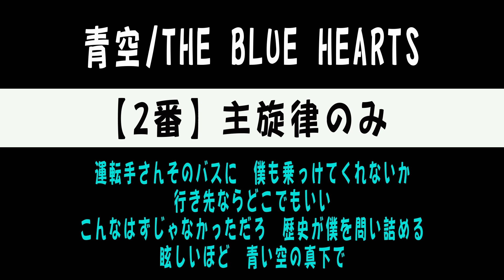【ハモリ解説＆練習用】青空/THE BLUE HEARTS※カラオケ＆歌ってみた用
※ハモリ解説動画のリクエストはメンバーシップ（ライトコース月額490円）にご登録の上、お好きな動画のコメント欄にリクエストを書き込んでください。毎月何度でもリクエスト可能です。

歌ってみたシンガーさん応援のため、ザ・ブルーハーツさんの「青空」のハモリパートを解説させていただきました。

【１番】
主旋律＋ハモリ 0:00～
ハモリパートのみ 1:37～
主旋律のみ 3:15～

【２番】
主旋律＋ハモリ 4:53～
ハモリパートのみ 5:55～
主旋律のみ 6:56～

今から音楽を始めたい超・初心者のための新宿バンドサークル＆音楽教室「おとかぞく」